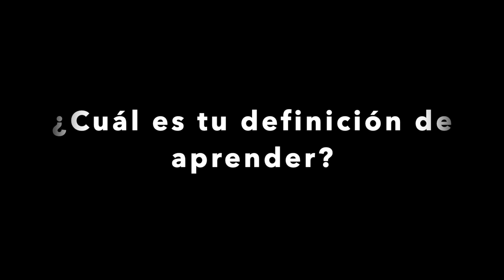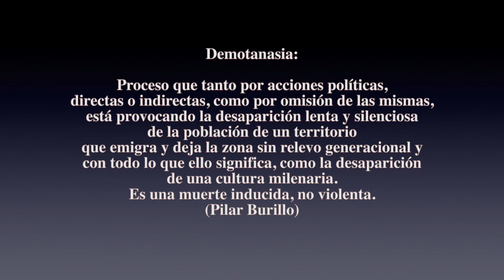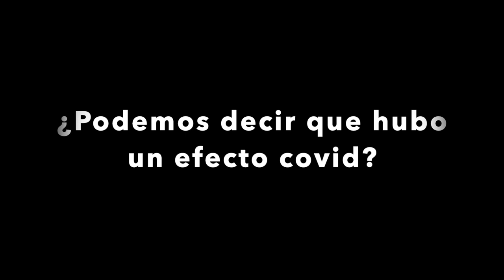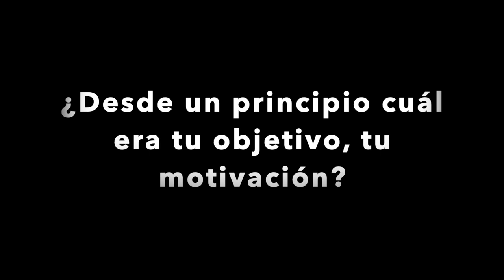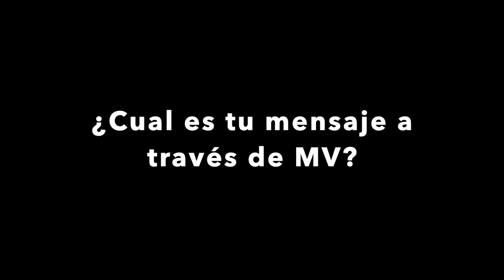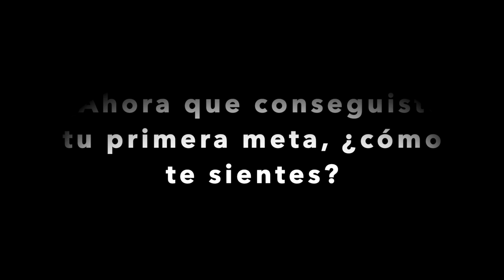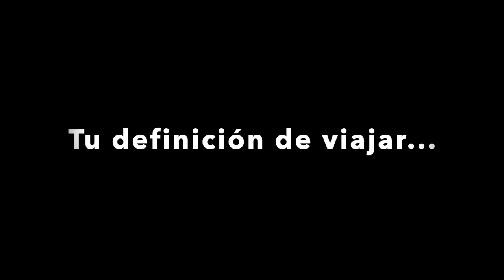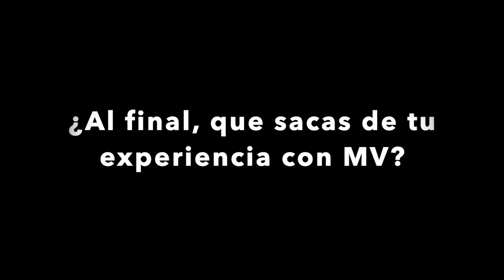MONTAÑAS VACIAS - La historia de un eterno novato o como nació la ruta bikepacking en España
La entrevista de Ernesto Pastor, el creador de la ruta pionera en España de bikepacking, MONTAÑAS VACÍAS.
Más que una simple entrevista, es la historia de un hombre que hizo de un sueño una realidad. De un hombre que por la energía y la sed de aprender que trasmite inspira. Nos demuestra que TODO es posible, porque cuando quieres, puedes. A escuchar y ver con cariño y amor. Es lo que es al final, Ernesto Pastor.